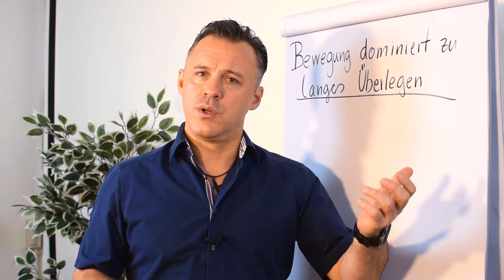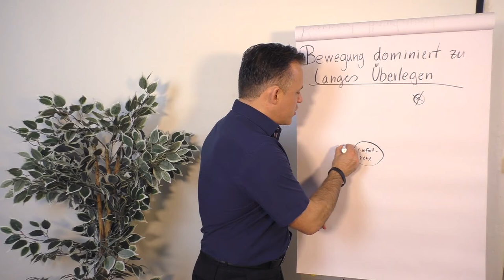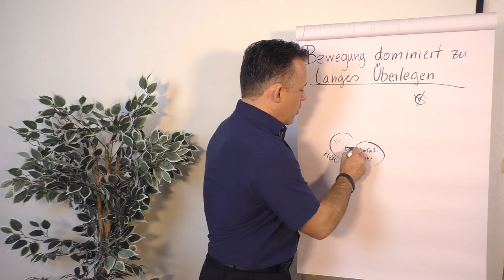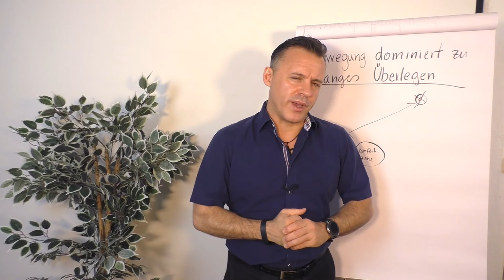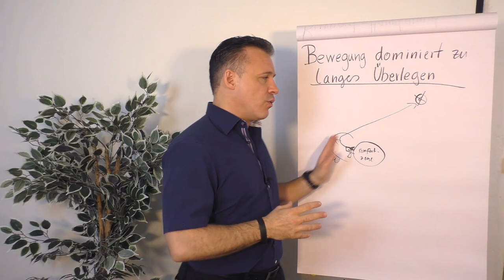Bewegung dominiert zu langes Überlegen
In diesem Clip ermutigt dich Daniel Schäfer dein Vorhaben umzusetzen, anstatt dieses über Jahre hinweg zu planen und darüber nachzudenken ohne zu handeln.